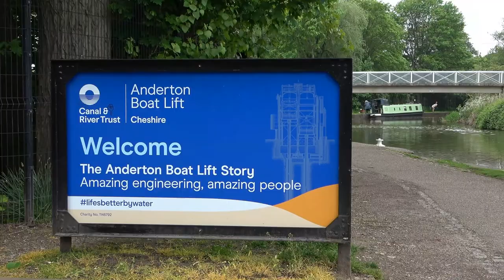Anderton Boat Lift Steam Festival 2022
A selection of steam engines on and of the water, Includes Daniel Adamson departing on one of her cruises